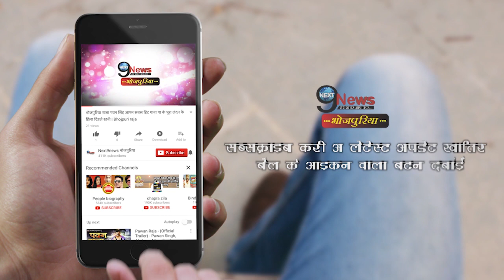खेसारी के साथ आम्रपाली-निरहुआ भी करेंगे फिल्म, पवन से दोनो ने रिश्ता तोड़ा... | Bhojpuri Top 5 Story